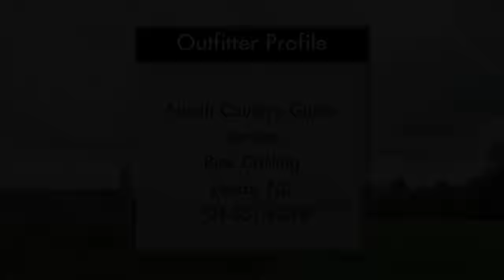The Grind TV - North Dakota